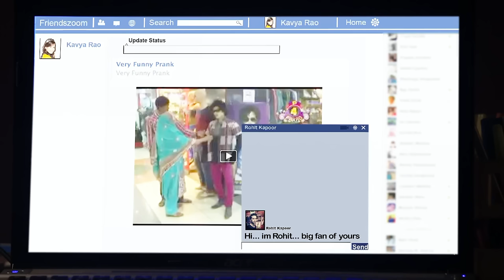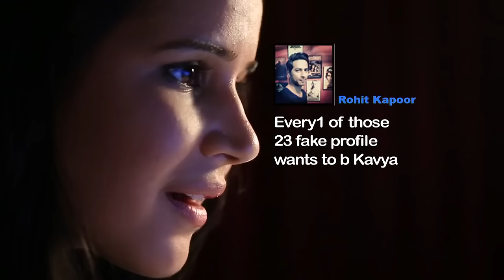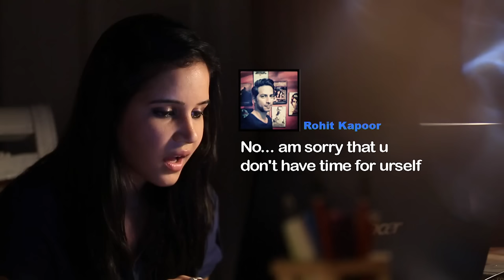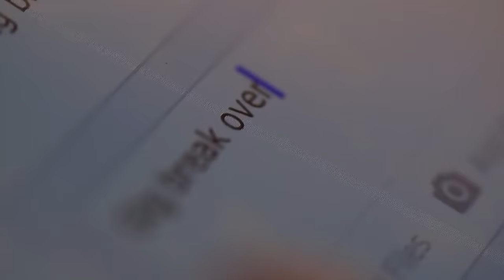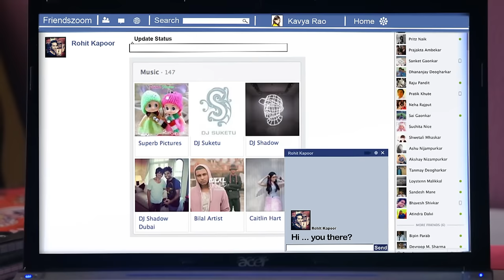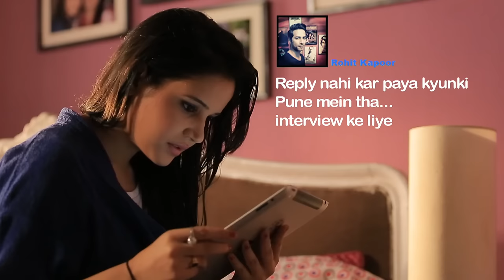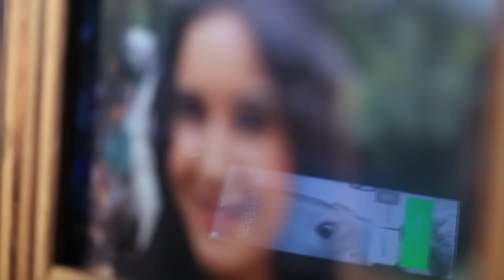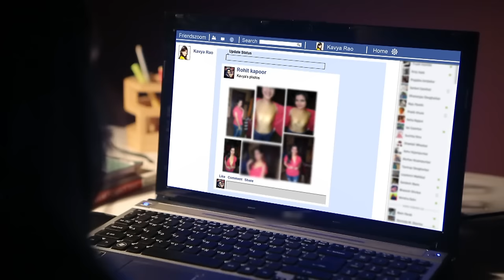MTV Webbed | Episode 4 | Fall from grace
Watch the story of a beautiful and young television actress who falls in love with an aspiring architect, and gets duped! Don't forget to think before you click.